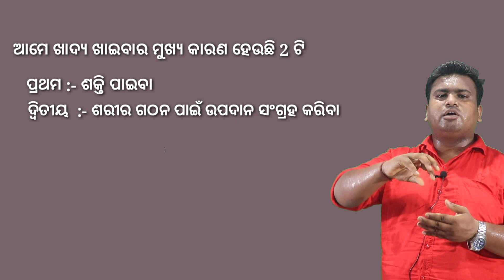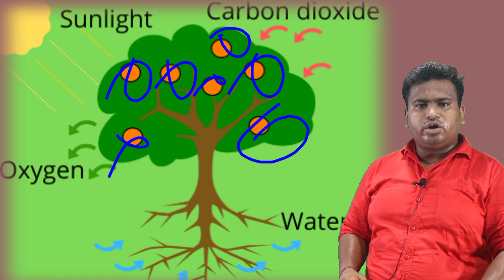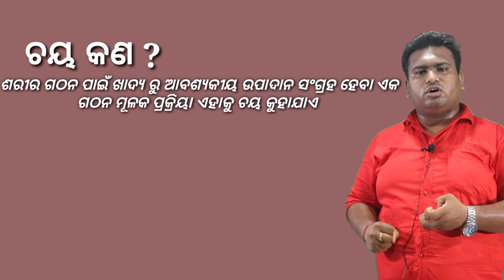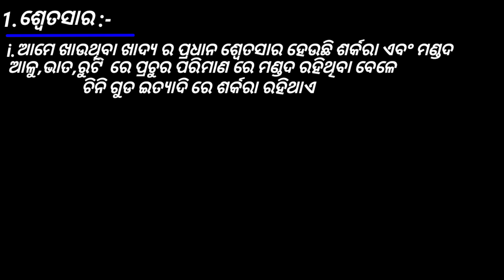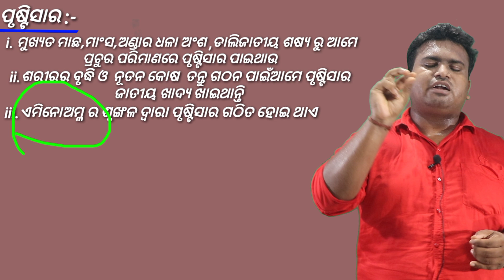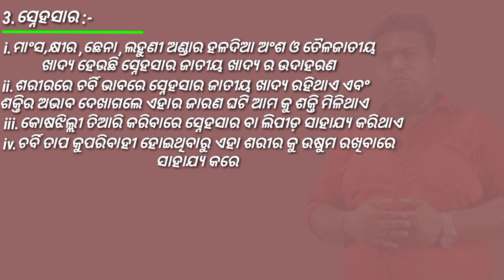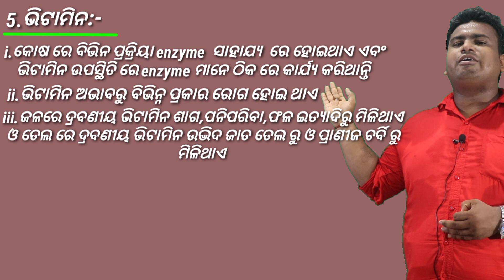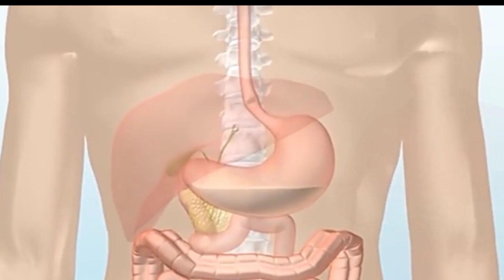poshana ||jiba bigyana||Life science part 1||ପୋଷଣ||class 10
poshana part:- 1

odia medium class 10 jiba bigyana
odia medium class 10 life science
alokasleshana prakriya
khadyara srenibibhaga long question
Teacher :-Bunty sir
contact and Wp no :-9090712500

plzz give coment if you like and enjoy my class

                           {Thankyu}